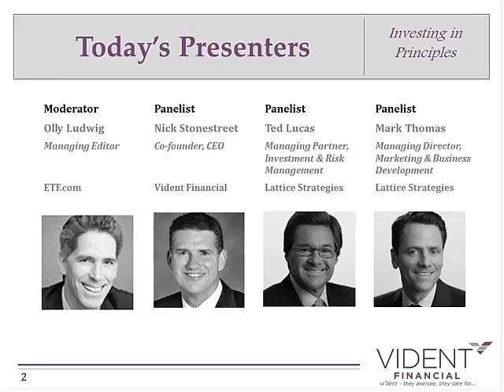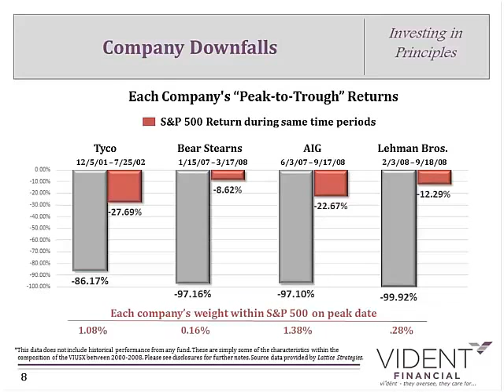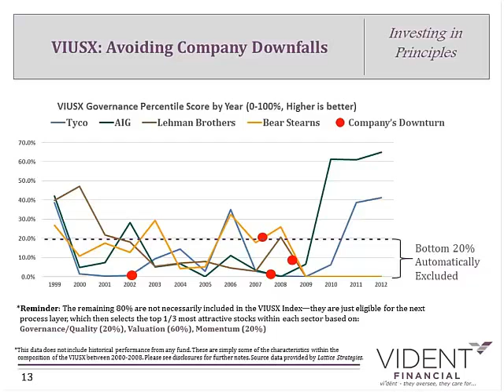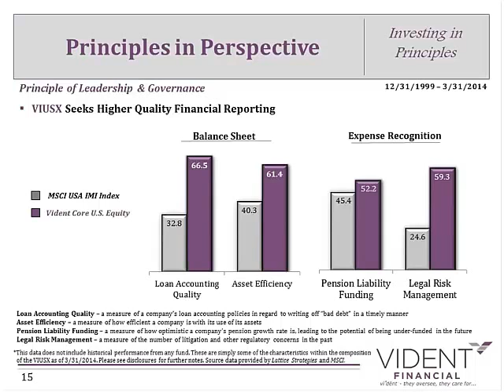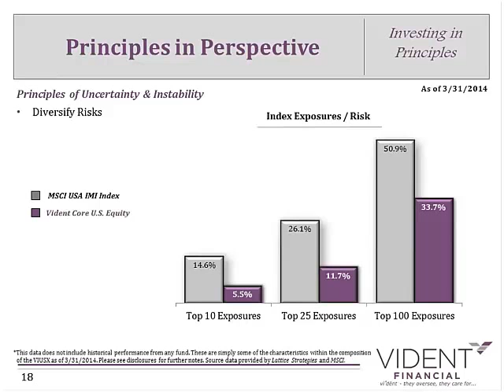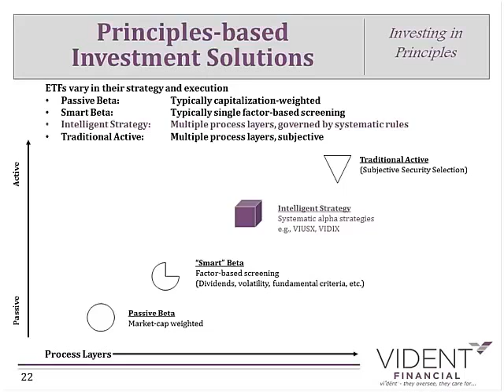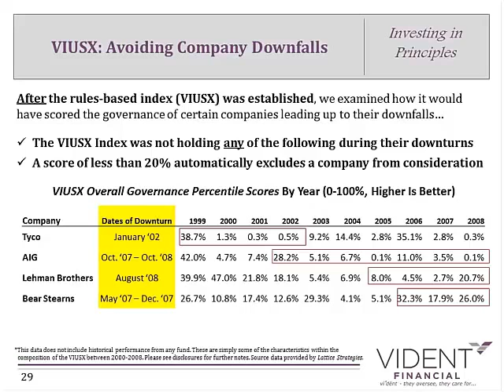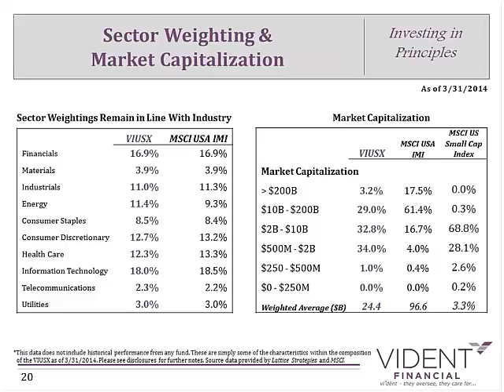Raising the Bar on US Equity Investing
Hear ETF.com sit down for a discussion with Nick Stonestreet, co-founder of Vident Financial, as he introduces his company's principles-based investment framework and its application to U.S. equity investing. This 60-minute webinar focused on the following topics:

• Does good corporate governance translate to higher investment returns?
•  Why should investors care about the quality of governance practiced by the companies in their portfolios?
•  How can sound leadership and governance standards be quantified and turned into an investable universe?
•  How can governance, quality, valuation and momentum factors be combined to potentially improve long-term investment outcomes?